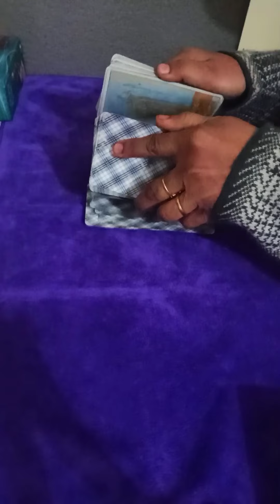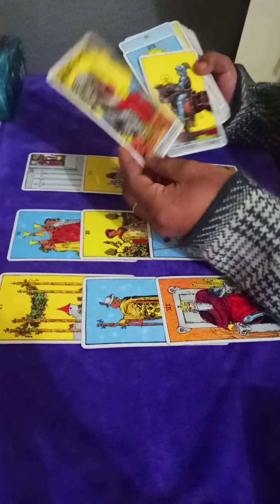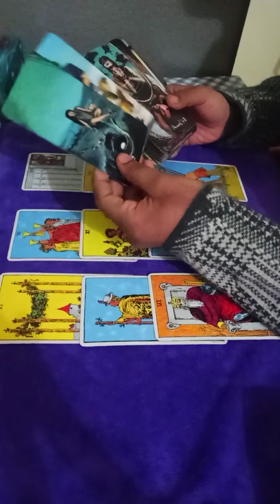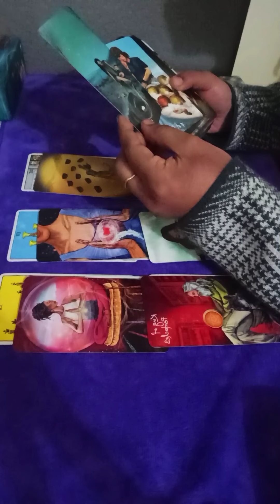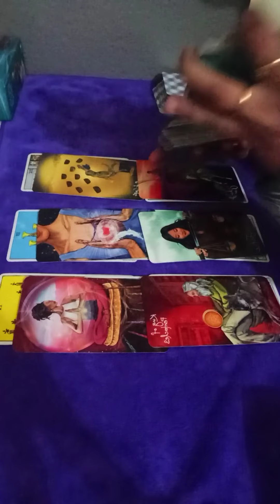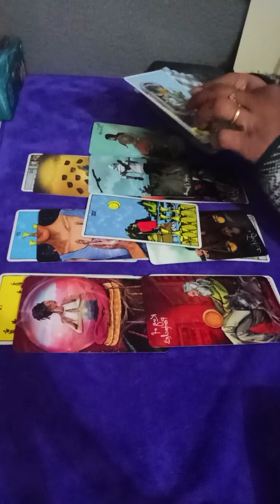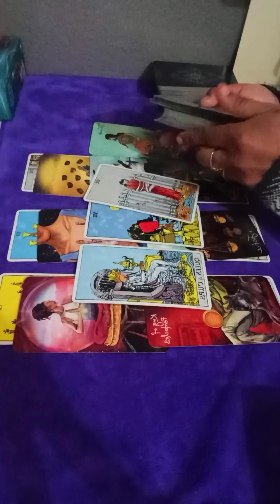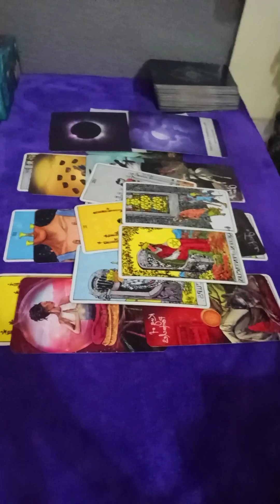ARIES❣️~They r rushing to talk to u, want second chance & financial stability is coming 🖤 DEC28-JAN3